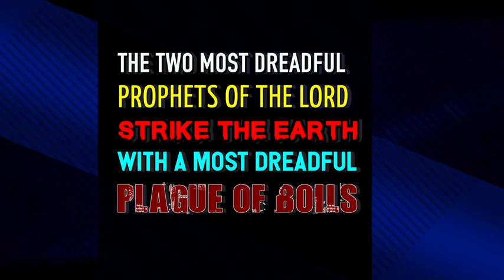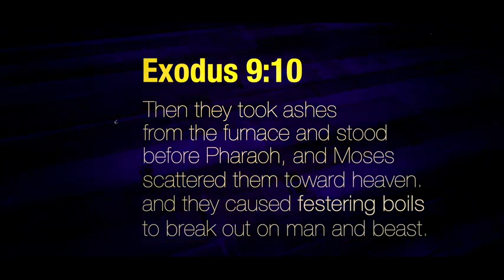THE TWO MOST DREADFUL PROPHETS OF THE LORD STRIKE THE EARTH WITH A MOST DREADFUL PLAGUE OF BOILS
This video talks about a  prophecy of boils yet to hit the earth. We just need to repent and come to Christ Jesus. Can you imagine anything that can be contagious more than the Corona virus? This is like the Bible repeating itself but severe. Remember The Book of Exodus!  Let us repent and enter the safety of The Lord Isaiah said in Isaiah 26:20